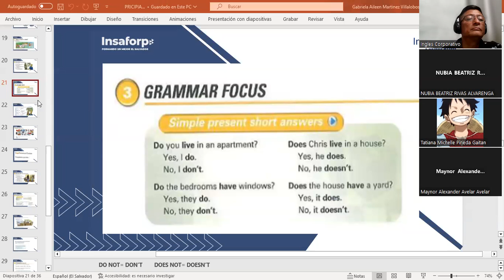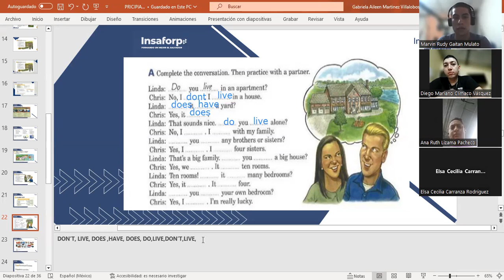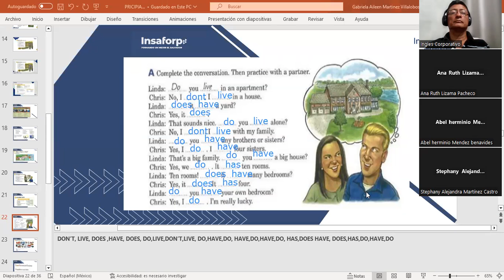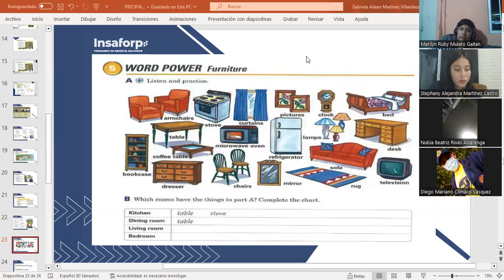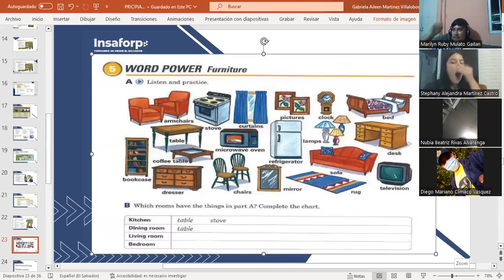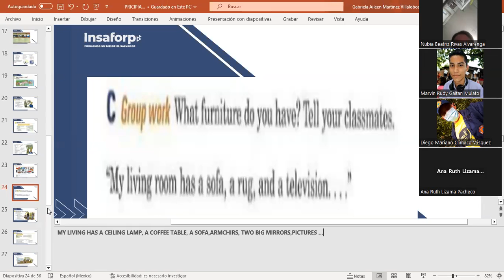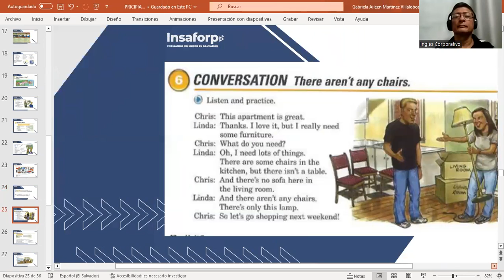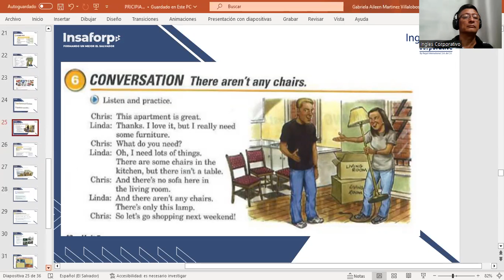CLASS 5-2-10/2023-FI-REGAL-91-MARTINEZ DE LEON-THERE AREN'T ANY CHAIRS.